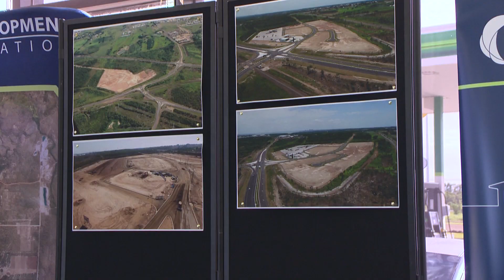Around Palmerston 2019 Episode 07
Around Palmerston Truck Central